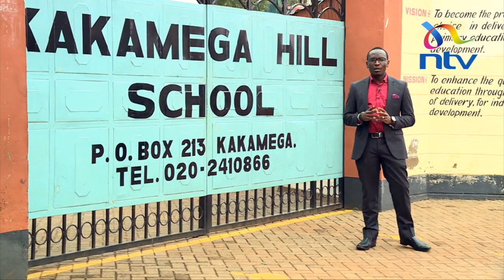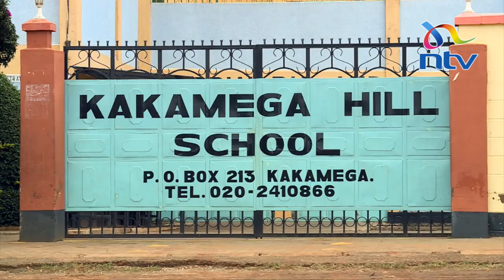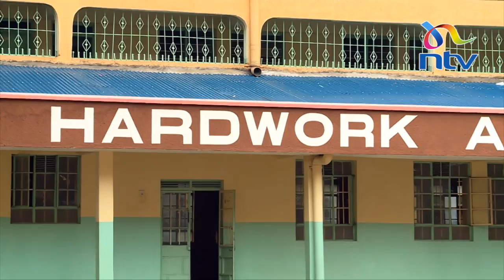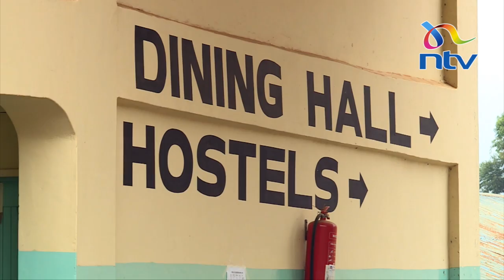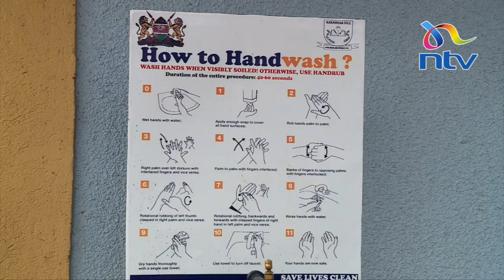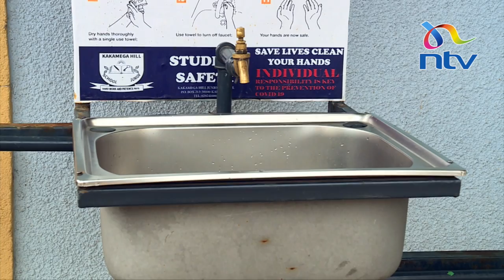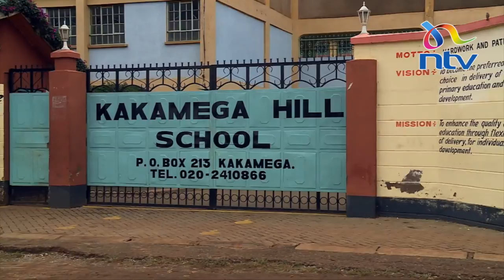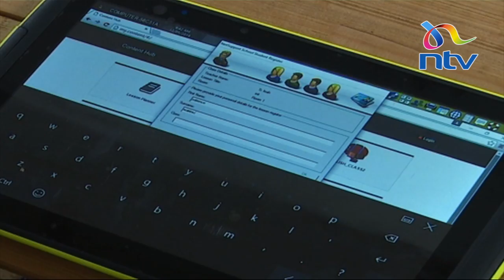Kakamega Hill School